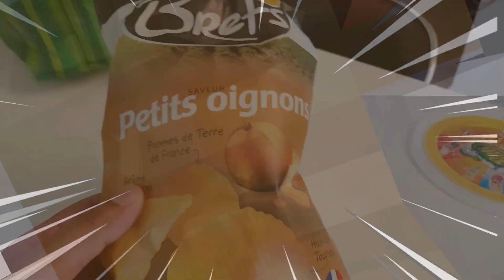JE CREE MA NOUVELLE TEAM RUSH ! Funcraft / Mdt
Ma Team pour le Rush est là ! Je l'ai crée ! Ma toute nouvelle team sur Funcraft V2 en mdt entrain de tryhard bien sûr mdr en hikbarain ou encore fast rush  contre la PX ou DR paradox ou Deira mdr la Team de DarkHugo ou SuperDarkHugo le fun à l'état sauvage jpp on recrute ! les recrutements sont ouverts à tous ! mdr

🔹 PARTICIPER A LA PROCHAINE VIDEO 🔹

Il faudra se rendre sur mon discord Dimanche à 18h en portant l'un des skin proposer ci-dessous !

🔹 Les skins 🔹 (Si il y a un problème, je pourrais passer les skin sur Discord, mais changez le au préalable svp)

Chaine des personnes ayant participé à la vidéo !
(Faites moi signes en commantaire ceux qui ont participés à la vidéo pour que je mette le lien de vos chaines)

_Joqn
_Rokuz
_Zeky
_DictateurLight_
Ryzip
ClamiralX
Yukimiyu

► IGN : DarkHugo

📌 POSE TA BITE SUR LE POUCE BLEU 📌
Salut à tous bande de couscous !